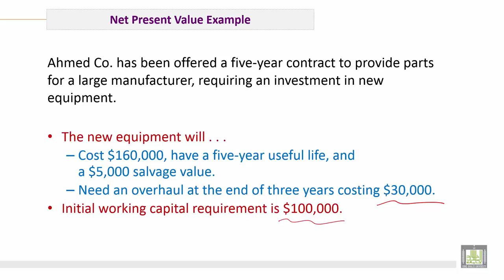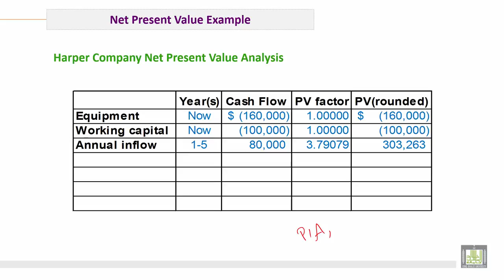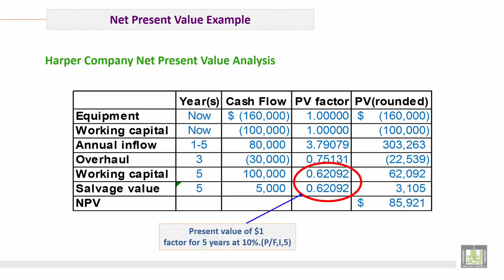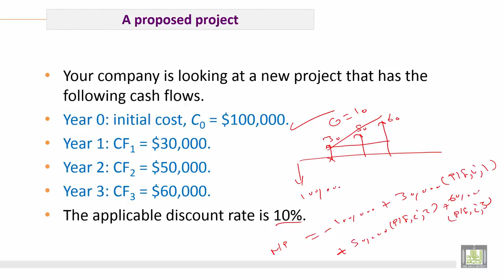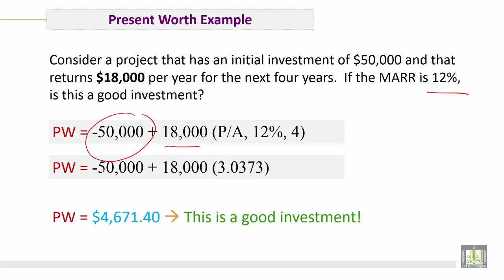Engineering Economy | C8-L4 | Equivalent Annual Worth EAW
الوحدة 8 : Evaluation Projects
الدرس 4 : Equivalent Annual Worth EAW